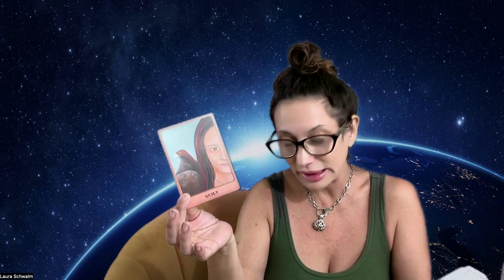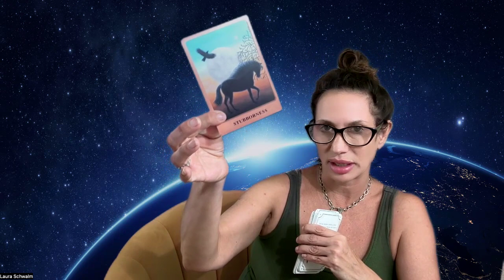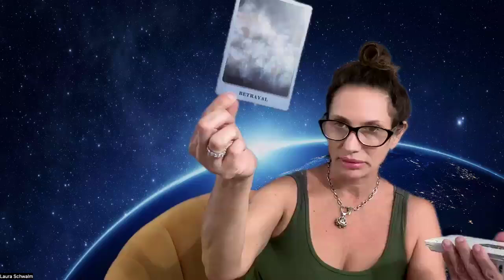Gemini, They have guilt bc now ur intolerant 2 them & broke the family karma curse. Shadow Reading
Hi! Welcome to the Gemini channel my name is Laura Schwalm and I have specialized in helping people heal from the effects of their trauma for over 25 years! I know healing can not only be timely, so this channel offers psychic readings combined with shadow readings

Laura Schwalm here with some guided messages. Let me know if this message resonated with you!

💠To see the different subscriptions / lauraschwalm

💢Be sure to follow Psychic Soul Healer! /@thelauraschwalm